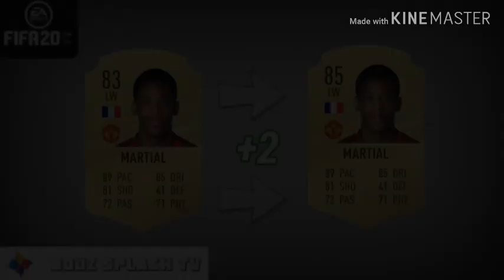FIFA 21 | MANCHESTER UNITED PLAYERS RATINGS PREDICTION | w/Bruno Fernandez, Pogba & Rashford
FIFA 21 | MANCHESTER UNITED PLAYERS RATINGS PREDICTION | w/Bruno Fernandez, Pogba & Rashford | Rating Refresh, Rating Prediction, Upgrades, Downgrades

📝 Players featuring in the video:
David de Gea, Marcus Rashford, Harry manguire, Aron- wan bisaka, Anthony martial, Jesse lingard, Mason